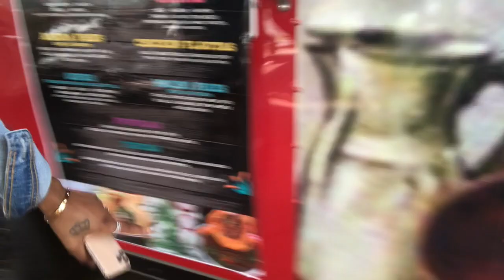CAN’T BELIEVE I GOT MY BROWS....| WAX OR THREADED???